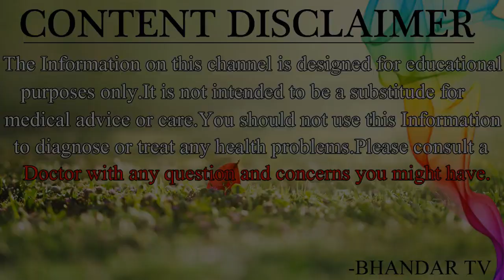रात को सोते समय इसे लगाओ सुबह तक चेहरा खिल उठेगा//एक बार में जादुई असर//Amazing Nuskha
नमस्कार दोस्तों आज के इस विडियो में आपका बहुत बहुत स्वागत है आज के इस विडियो में हम आपसे चर्चा करेंगे और आपको बताएँगे की रात को सोते समय इसे लगाओ सुबह तक चेहरा खिल उठेगा//एक बार में जादुई असर//Amazing Nuskha अगर आपको ये विडियो अच्छा लगे तो लाइक और सब्सक्राइब करें . धन्यवाद्

                                                    धन्यवाद्